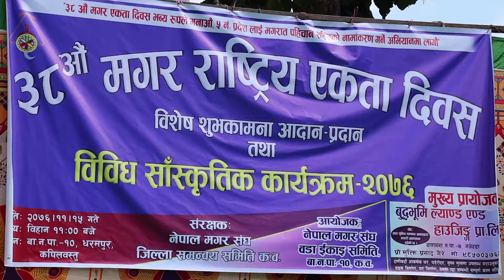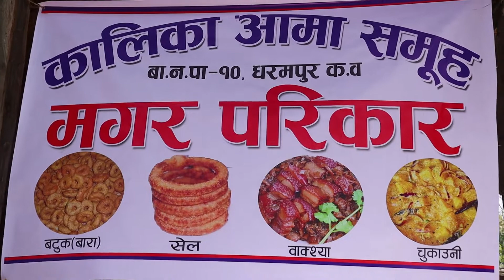मगर दिवस –फागुन १५–२०७६, बा.न.पा. धरमपुर, कपिलवस्तु द्वारा अायाेजना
About - This is an entertainment channel where you will get limitless entertainment and many more… ..